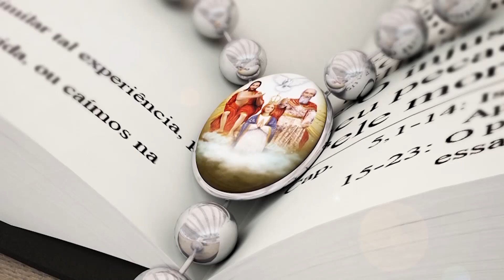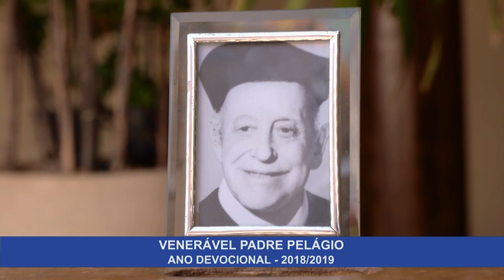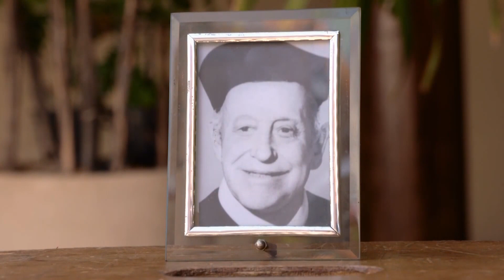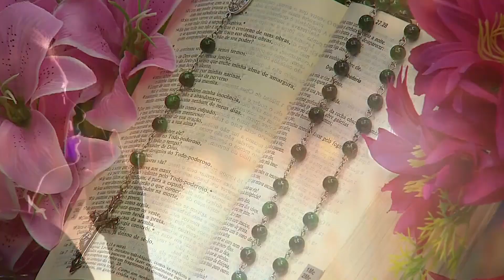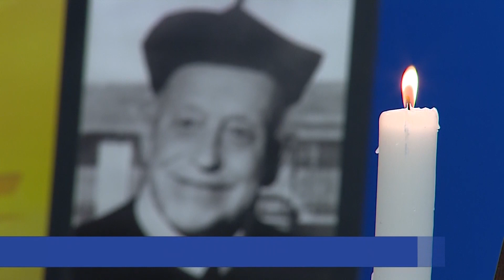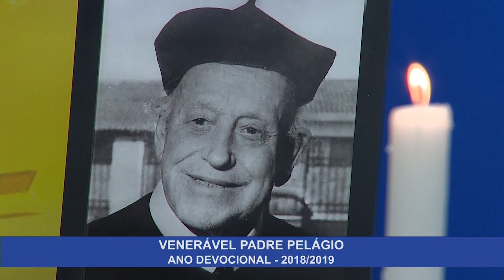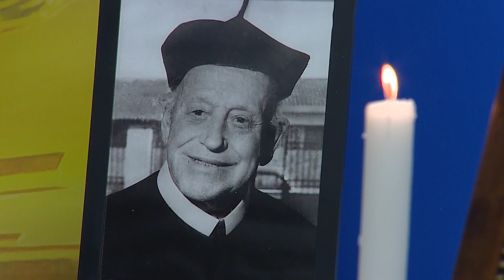Santo Terço Ao Vivo - 30/07/2019